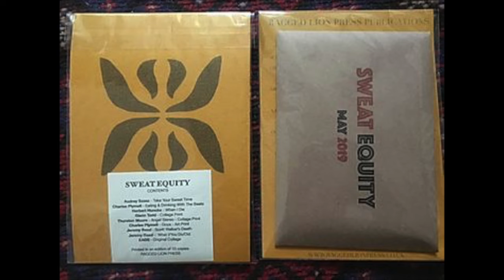Ragged Lion Press // Publications // 2019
Lots of new content coming up this year. Be the first to know about it!

Amended List.

SWEAT EQUITY // Thurston Moore // Audrey Szasz // Jeremy Reed // Charles Plymell // Herbert Huncke // Glenn Todd // e.a.d.sellors // Literature & Art Folio // Printed in an edition of 33 copies including an original collage

ERRorISM: A Journal of Re-Appropriation // Printed in an edition of 50 copies, including an original collage.
Contents for ERRORISM #1:

Sept-Dec 2019

Audrey Szasz / Marquis De Sade / Justine / Cut-up Chapbook
Tristan Tzara / Dada Manifesto / 1918 / Folding Page
John M. Bennett / eggs and paper / Cut-up Broadside
John M. Bennett / clamp puzzles / Cut-up Broadside
Sharon Anderson / ‘Yes, Hello?’ / Collage Print
Steve Dalachinsky / Theory of Civilisation / Collage Print
Elly Simmons/Specs Simmons / “with a capital F” / Collage Print
Tristan Tzara / To Make A Dadaist Poem / Broadside
Sharon Anderson / Buildings Echo Back Names of Ghosts / Collage Print
Robin Tomens / Artwerks / Mini Art Book
Nico Vassilakis / Textless / Mini Art Book
EADS / Original Collage
John M. Bennet / rim rem / Cut-up Broadside
Robin Tomens / Speed / Collage Print
Dawn Nelson Wardrope / The Demonstration / Collage Print
Steve Dalachinsky / Wild Joys I / William S. Burroughs / Cut-up Chapbook
Steve Dalachinsky / Wild Joys II/ William S. Burroughs / Cut-up Chapbook
Tristan Tzara / Portrait by André Kertész / Print / 1926
John M. Bennett / The Mirrorsnake / Mini Cut-up Book
(edited and designed by e.a.d. sellors.)

THE AFTERLIFE OF THE PARTY // John Dorsey // Poetry Paperback

STARMAN: A TEMENOS ACADEMY TALK ON DAVID BOWIE AS STARMAN //Jeremy Reed // Non-Fiction Paperback

WORDS THAT BLEED // A.D. Winans // Poetry Paperback

A SUM OF HAIKU // Yannis Livadas // Poetry Paperback

WALKING THROUGH PUBERTY // A.D. Winans // Prose Paperback

MY BONES IN THE SOUP OF MY GRAVE // Yannis Livadas // Poetry Paperback

ON OCCASION // Joel Oppenheimer // Audio Cassette released in collabroation with Counter Culture Chronicles

NYC 2/20/68 // Ted Berrigan // Audio Cassette released in collaboration with Counter Culture Chronicles

Thank you for supporting small press!